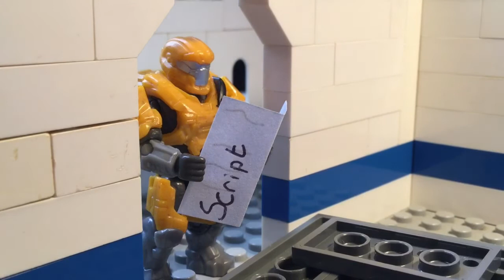“A video” halo megabloks stopmotion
This  a video to prove that my channel isn’t dead yet .